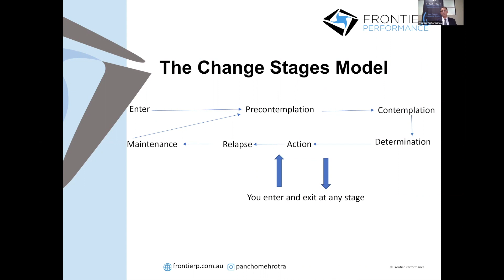The Change Stages Model